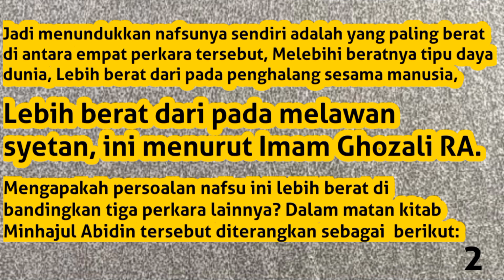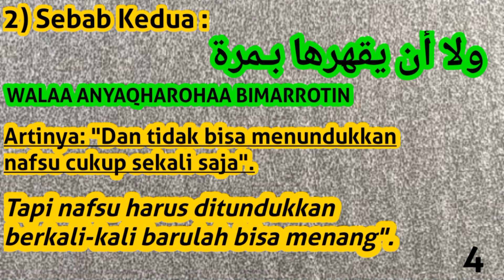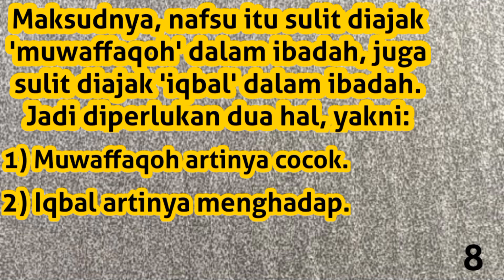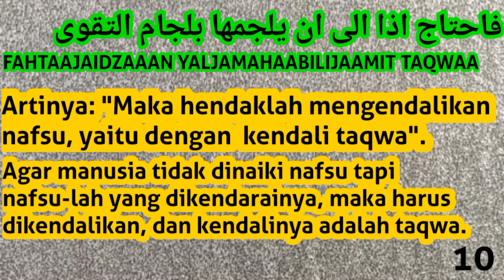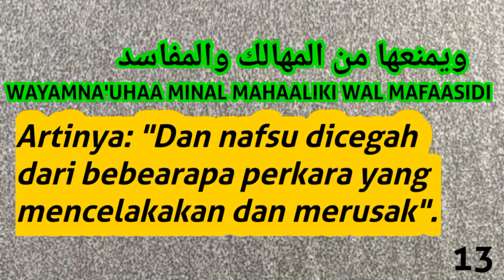4 Perkara TerBERAT Bagi Manusia